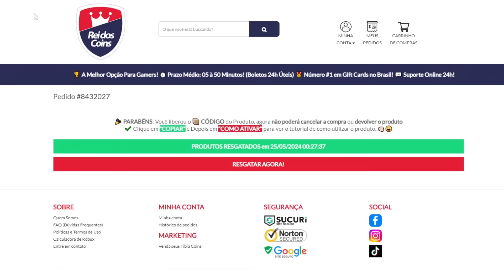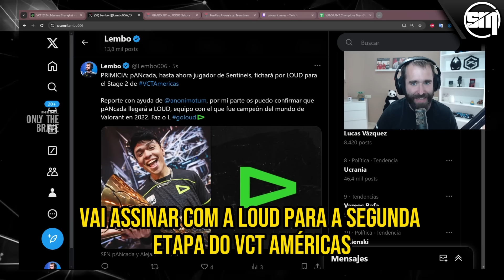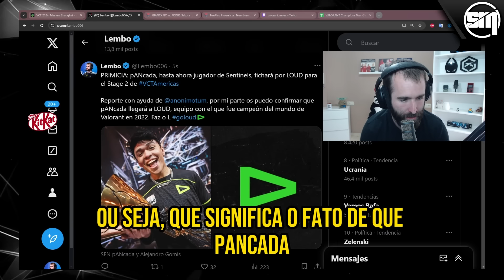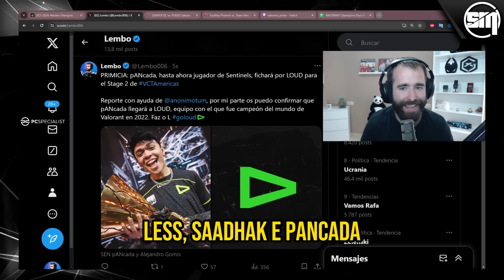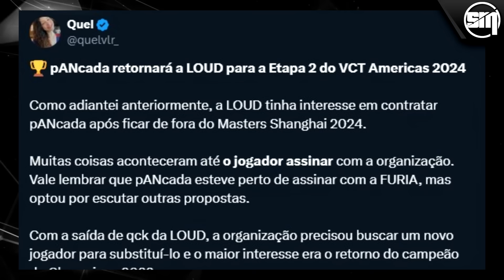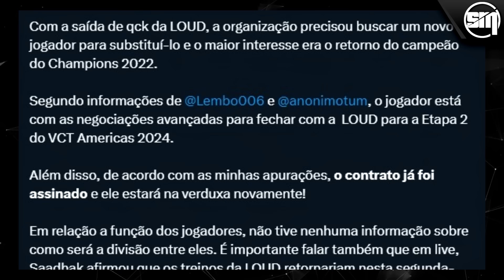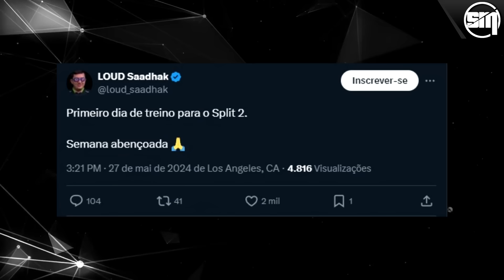🚨 PANCADA ASSINOU COM A LOUD! RETORNO DO JOGADOR É DADO COMO CERTO POR JORNALISTA - LESS CONTINUARÁ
◆ ENTRE NO VAVA ACADEMY E DESBLOQUEIE TODO SEU POTENCIAL ◆